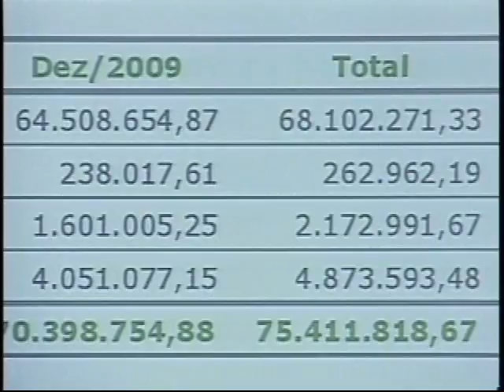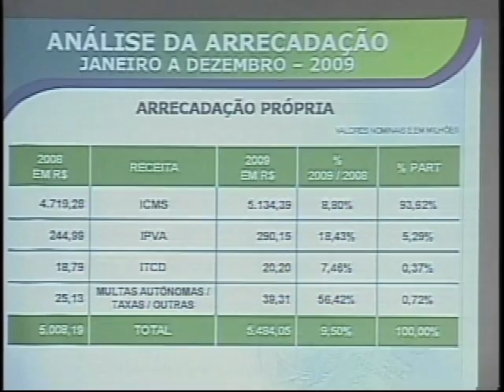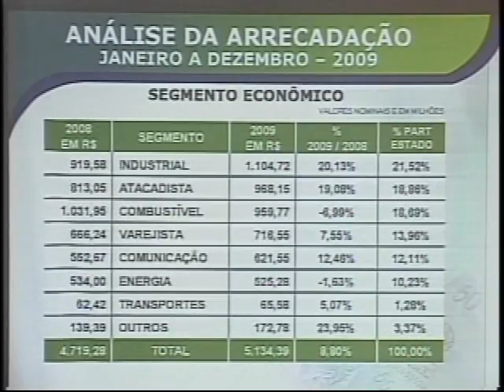REFIS FINANCEIRO\REPORTAGEM Joana Frota